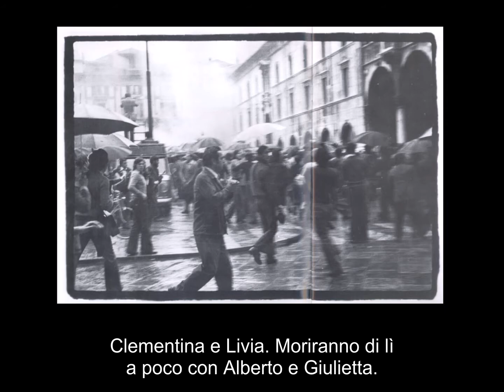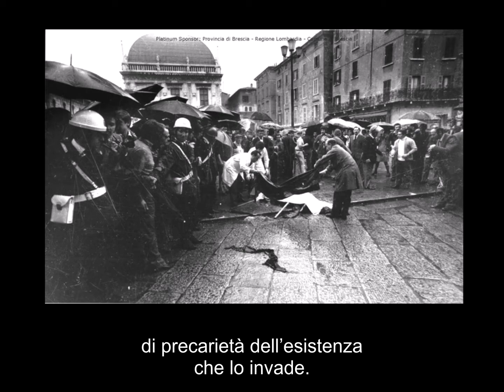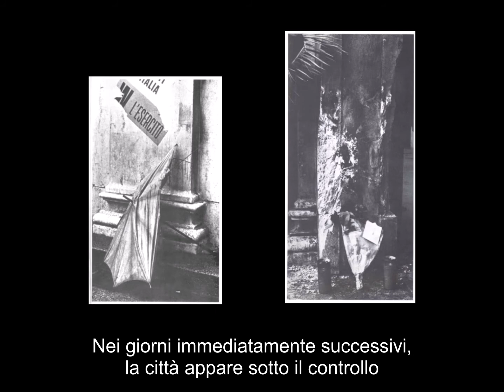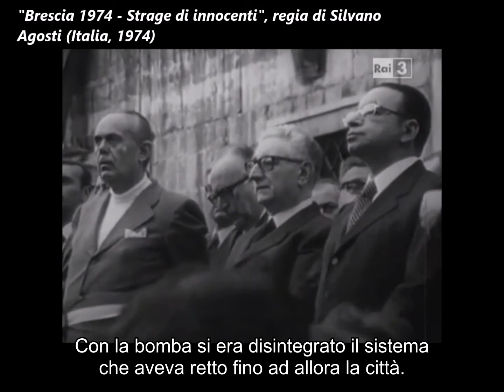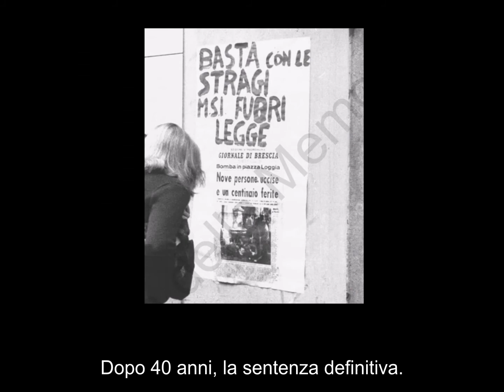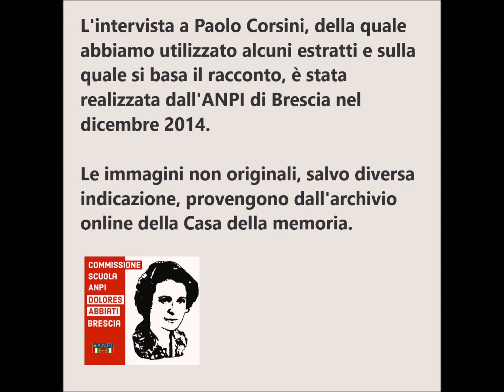Paolo, un caro amico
“Schegge di memoria, brevi racconti di una strage”

A cura della Commissione scuola ANPI “Dolores Abbiati” di Brescia.

Amico e collega all'ITIS di Alberto Trebeschi, è  anche lui in piazza. Il  clima politico lo richiede. E ce ne parla, raccontandoci  anche il suo vissuto.

Cerca le altre “Schegge di memoria, brevi racconti di una strage” qui sul nostro canale YouTube oppure sul sito Web o sulla pagina Facebook della Commissione scuola ANPI “Dolores Abbiati” di Brescia. Cerca: ANPI scuola Brescia.